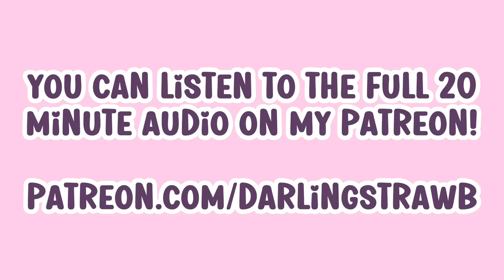cuddles and confessions after a night out 🥃💕 (F4A) [friends to lovers] [drunk listener] [asmr rp]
after a wild party, your best friend practically carries you back to your apartment because you're so drunk. you ask her to spend the night because you want to cuddle. as you both begin to fall asleep, she says something interesting, which leads to a confession...

♡  i used my 3dio microphone for this, so for the best experience please use good quality headphones :) ♡

ଘ(੭*ˊᵕˋ)੭* ੈ♡‧₊˚ CREDITS:
art credit/sauce: defaultkavy

♡ a HUGE thank you to all my youtube channel members! ♡
♡ PokeyScorpion82
♡ Adam Kittle
♡ Iskander30
♡ ablanken88
♡ Blackman Bubbs
♡ Jjrichz
♡ UWE_WAR_HIER
♡  TrinGamer
♡  VETRAVONDURINN
♡  Ryoko Draken
♡  RistoReborn
♡  Williams Giovanni Rios curay
♡  Eyy Jey
♡  Zayne J